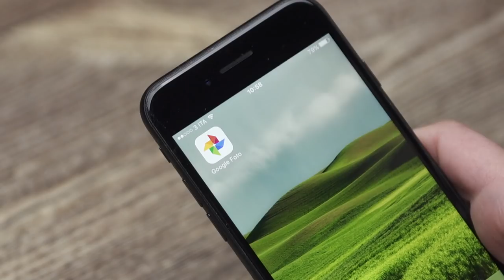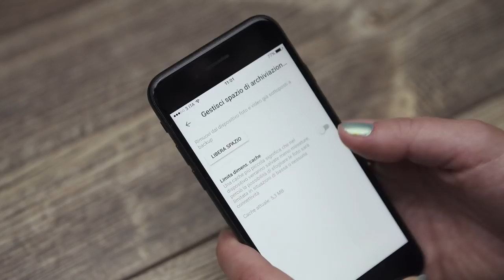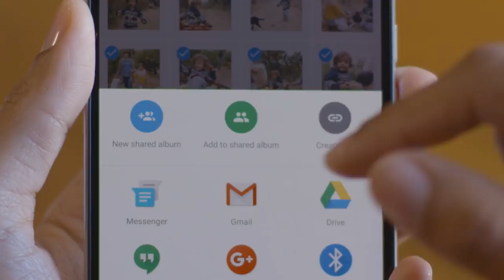Tutti i segreti di GOOGLE FOTO! (01x007) 📺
In questa puntata la nostra Fjona Cakalli vi parlerà di GOOGLE FOTO, l'app di Google in grado di archiviare le vostre foto in modo semplice e innovativo. Ecco quali sono tutti i "segreti" di Google Foto.